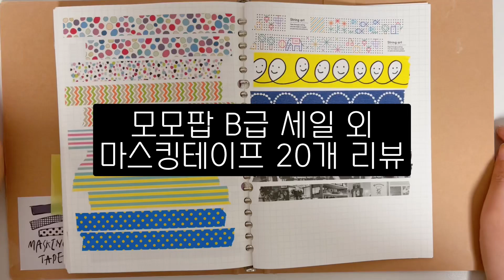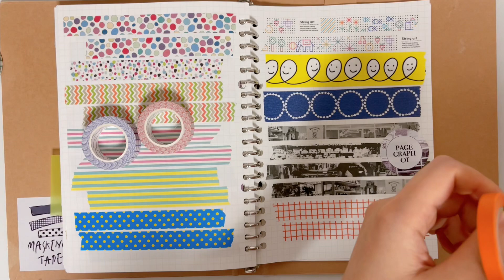마테 구매 리뷰 | 모모팝 B급 마스킹테이프 400원 세일 구매 20개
안녕하세요,
모모팝 공식 홈페이지에서 세일하는 B급 마스킹테이프 외
기타등등 20개 구매한 리뷰입니다.

400원 세일중이에요!!

몇가지 추천템과 비추템,
자막 없는 불친절한 영상이지만
리뷰는 매우 자세하게 했습니다!